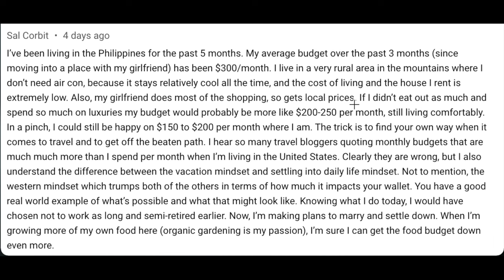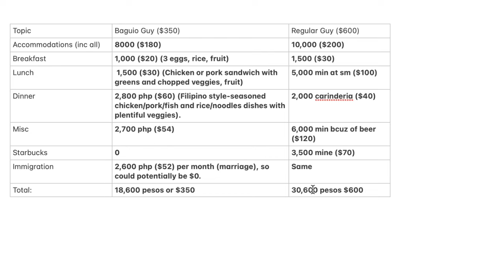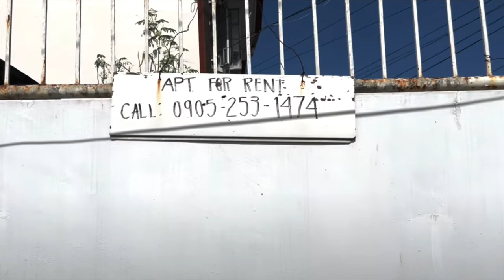🇵🇭 $350/month Philippines Cheap A$$ Budget!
Cheap living in the philippines. From housing to food to keeping yourself busy.